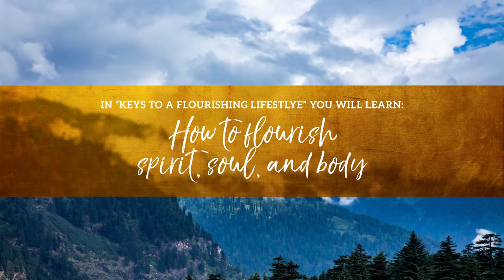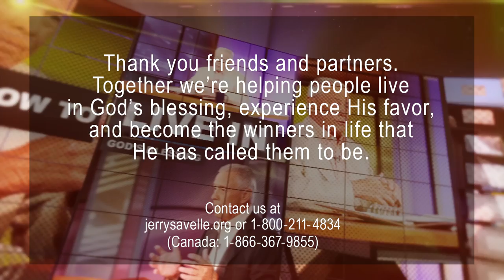Keys to a Flourishing Lifestyle, Part 3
God’s plan for us is to have a flourishing lifestyle. In Proverbs 28:20 it says “A faithful man shall abound with blessings:” and in Deuteronomy 28:2 “…all these blessing shall come on thee, and overtake thee…” So if God is looking for faithfulness, our pursuit should be faithfulness. The result of faithfulness is, the blessings will began pursuing you. Remember it says, "these blessing shall come on thee, and overtake thee". It didn't say, "You'll come on them and overtake them." If you're doing what God wants you to do, if you're faithful at it, then the blessings will hunt you down and they'll come on you, they'll overtake you and you will flourish in the blessings!